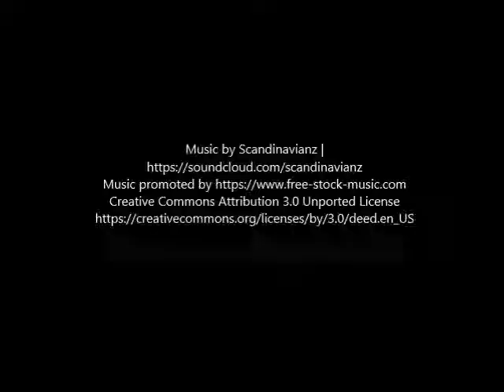10130 S Inglewood Ave 8 Inglewood, CA 90304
JRealty provides Residential Property Management for 1 to 4 units and Apartment Property Management for 5 to 50 units. JRealty also offers Leasing Only and Real Estate Sales services. This is a property that we manage, lease, or sold.